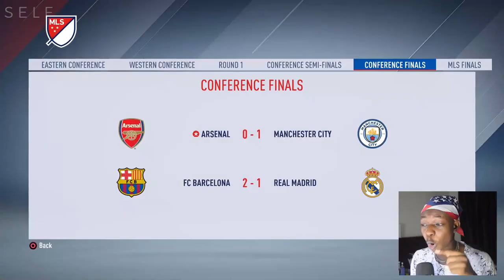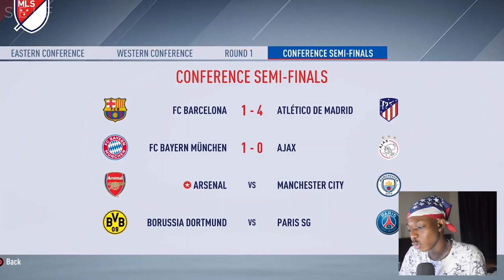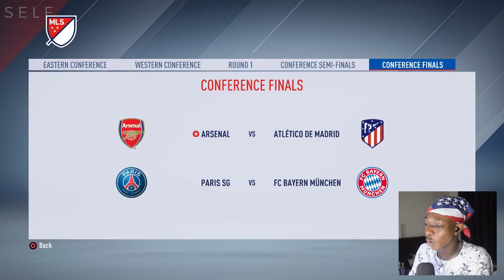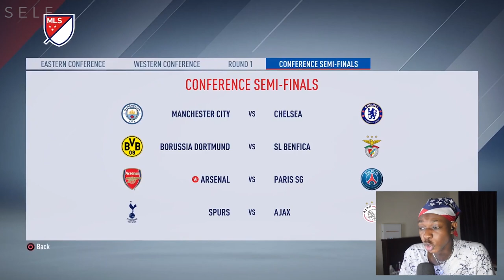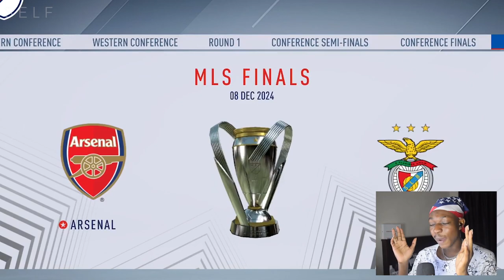I put ARSENAL in the toughest league in the World...